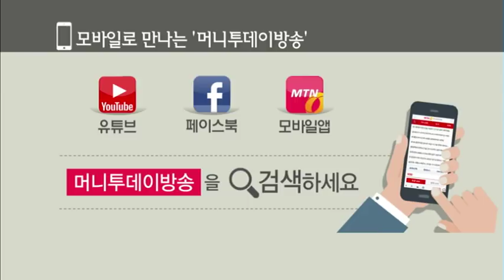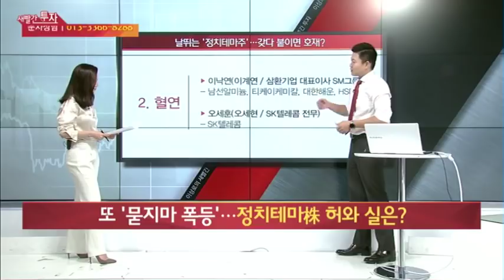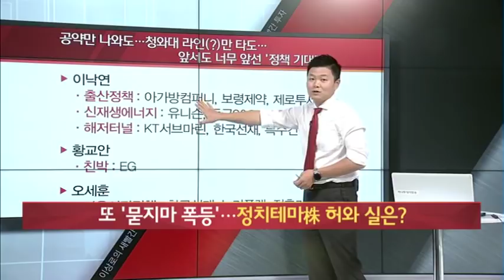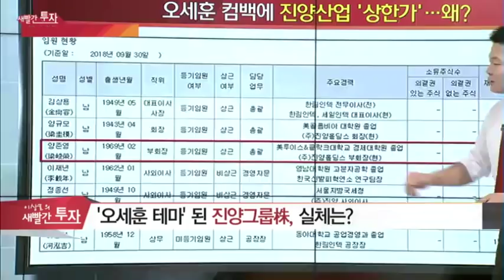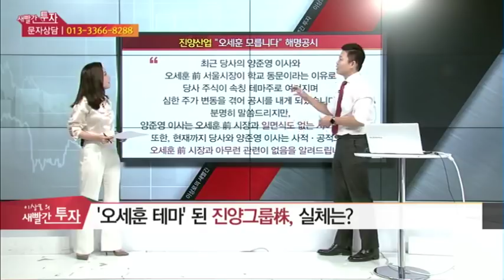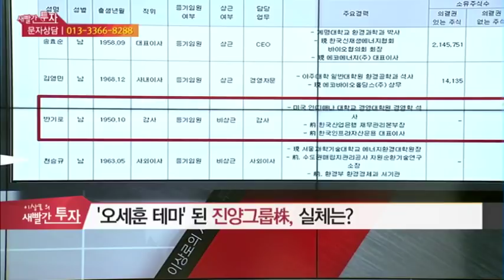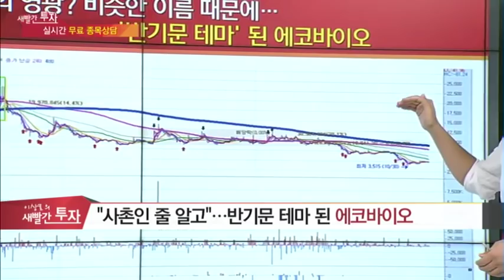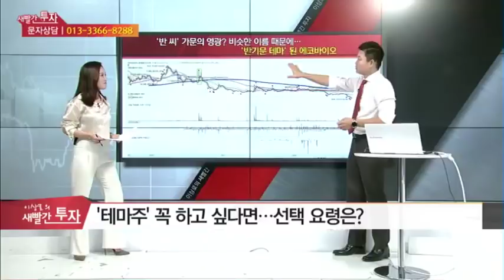경제방송 최초 MTN(머니투데이방송) 단독 대선주, 인맥주 총정리 이낙연, 황교안, 오세훈 관련주 정리방송 남선알미늄, 진양홀딩스, 티케이케미칼, 진양화학, 진양산업, 삼본정밀전자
심의걱정으로 인하여 대선주를 음지에서 양지로 끌어내지 못한 세월동안 우리개인투자자들 얼마나 힘들었습니까?
경제방송 최초로! 단독으로! MTN 머니투데이방송 이상로전문가가 총정리 해드립니다.!
대선주! 인맥주! 하지말라면 더하고 싶은게 사람마음입니다.
이왕 할꺼면 제대로 알고 합시다.
핫한 종목들 이낙연, 황교안, 오세훈 관련주 총정리 해드리는 방송
내부 종목들은 캡쳐후 자료로 쓰시는것도 좋습니다~!